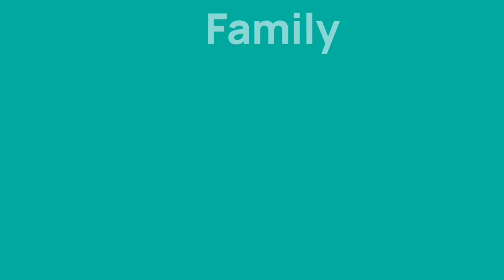Tole Tole Kuda Lumping Citra Budaya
tole2 sintrenan ebeg citra budaya show di lapangan karang banjar Bojongsari Purbalingga, 2 Oktober 2022.